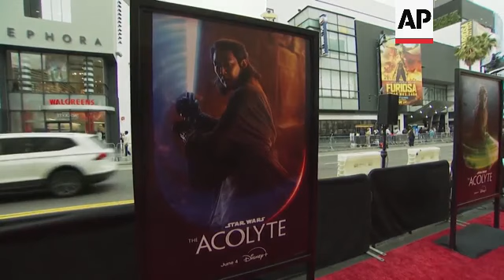RUSHES US ACOLYTE PREM 1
(22 Aug 2024) RUSHES US ACOLYTE PREM 1